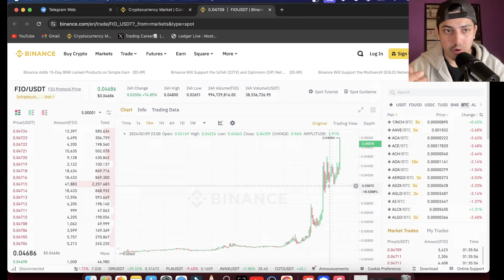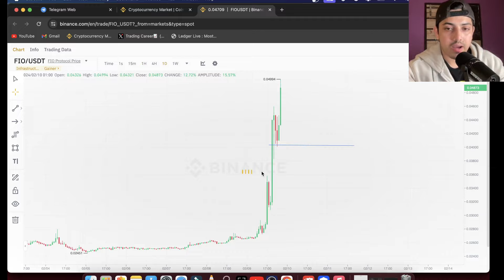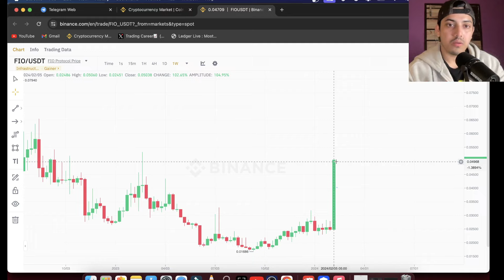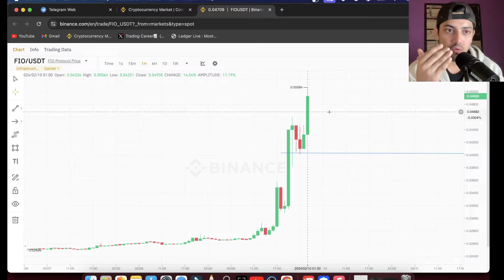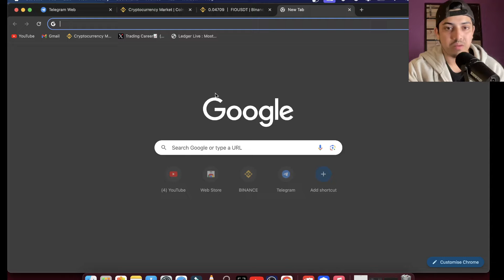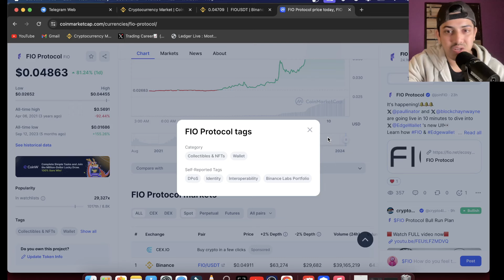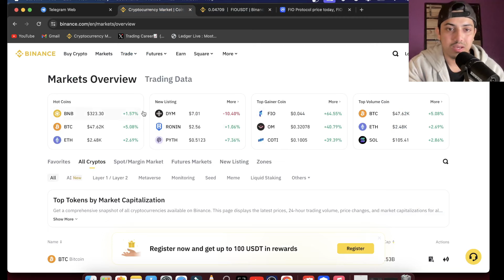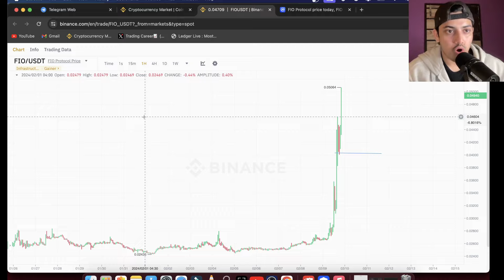FIO PRICE PREDICTION 🔥🚀 100x Opportunity! BUY BEFORE IT'S TOO LATE!!!